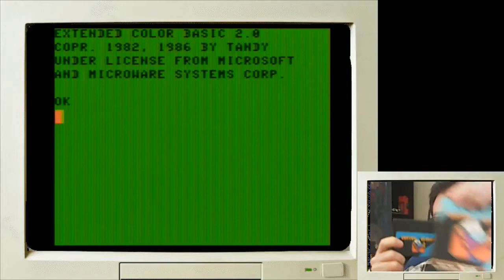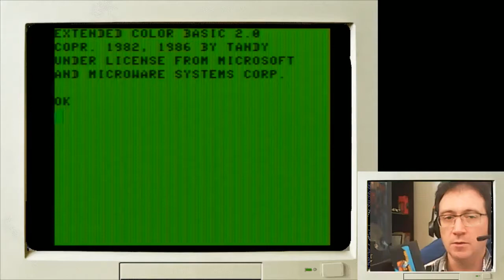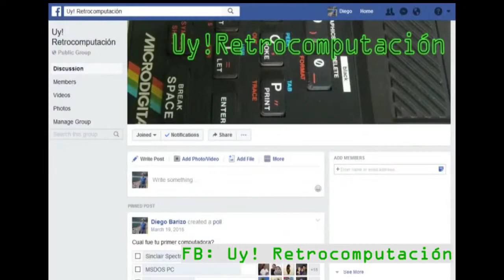Canyon Climber en la TRS-80 Color Computer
Canyon Climber es un juego con un estilo que se podría decir similar al Donkey Kong.
Salió a la venta en cartucho en 1983 (el juego en si es de 1982) por US$ 34.95 (US$ 90 ajustado por la inflación)
En este video, vemos la versión para la TRS-80 Color Computer, aunque también estaba disponible para otros micros de 8 bits, como la Atari 400/800 y Apple II